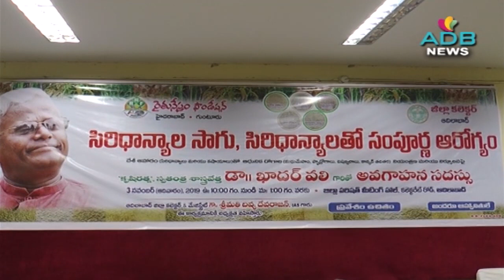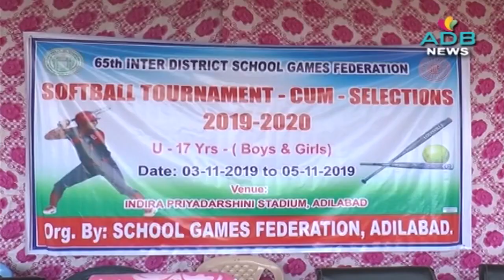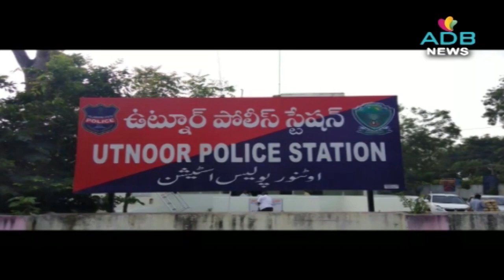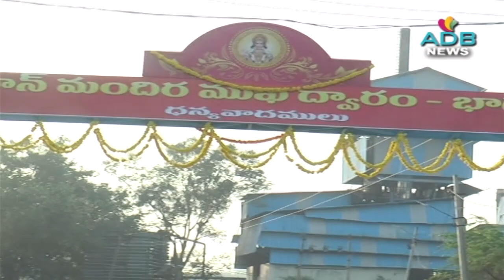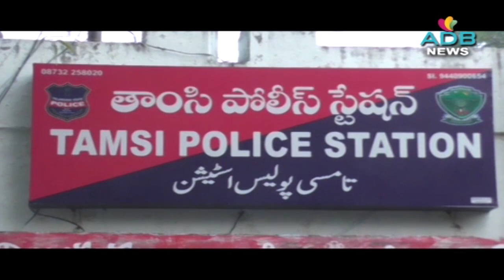03-11-2019//ADB Channel//ADB News//ADILABAD ADB CHANNEL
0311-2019//ADB Channel//ADB News//ADILABAD ADB CHANNEL